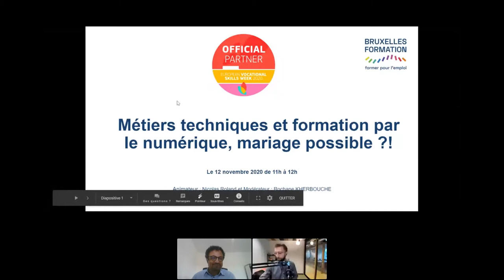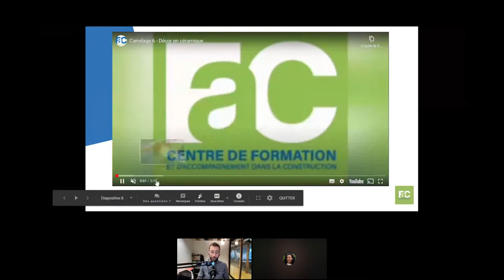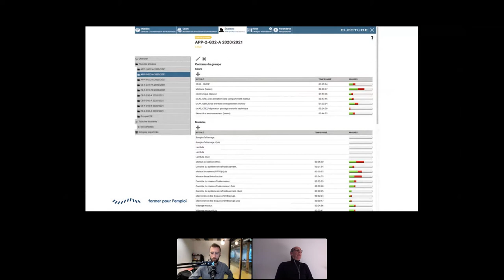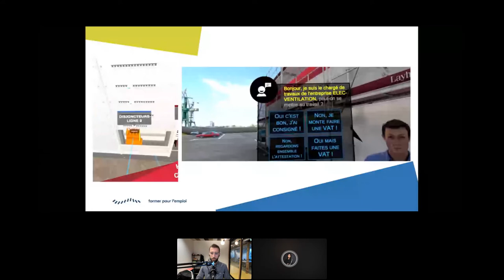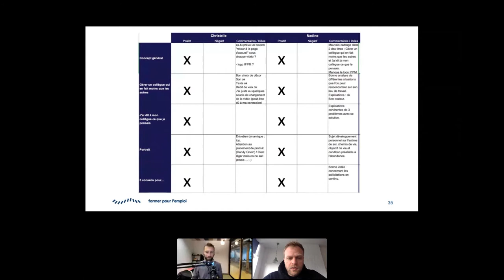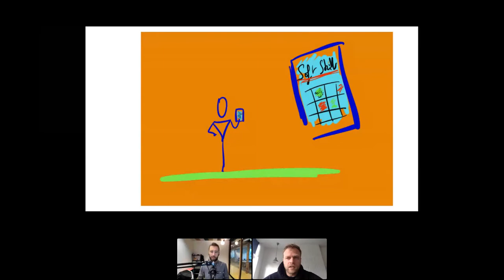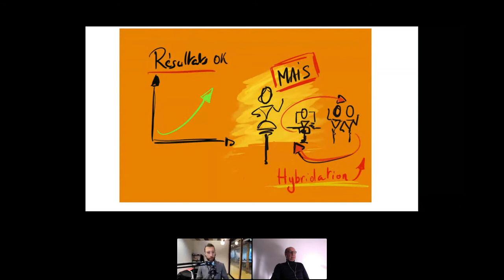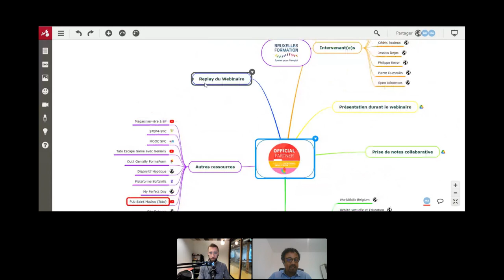Webinaire : Métiers techniques et formation par le numérique, mariage possible ?!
Dans le cadre de la semaine européenne des compétences ‘Skillsweek’, Bruxelles Formation a dédié un webinaire  le 12 novembre 2020 à l’apprentissage des métiers manuels et techniques pour lesquels le numérique a (ou pas ?) une valeur ajoutée.